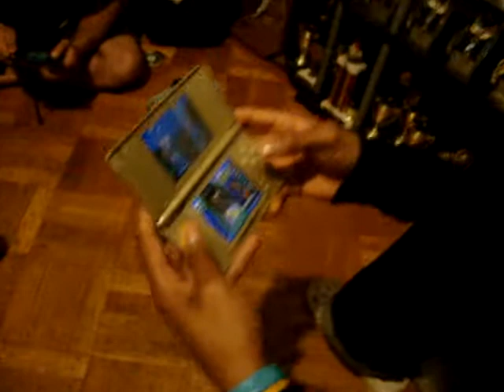The ARC X: TriForce vs. The ARC (3v1) Tetris DS pt 5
TriForce faces off random members of the ARC in a rotation 3 vs. 1 for Tetris DS and finally defeats them.